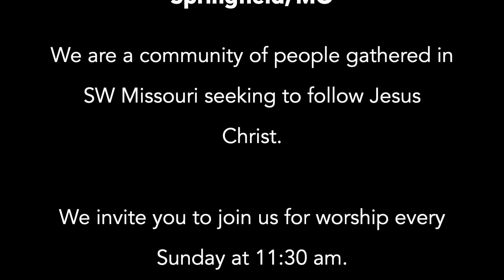Lift Up Your Eyes (January 6, 2019)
On Epiphany we celebrate the dawning light of Christ in the world; the realization that something amazing was happening.  In our own lives, however, having an epiphany can be more terrifying than comforting.  How can we lift up our eyes to God's grace, even amid worry and stress?  Sermon from our worship on January 6, 2019.